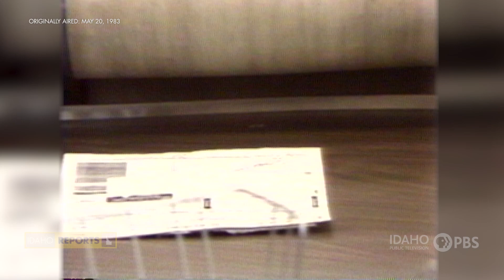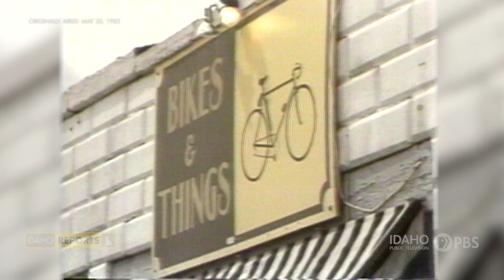IR Archive 1983 | Idaho Reports: Quarterly Taxes | May 20, 1983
Governor John Evans tried for a long time to get the Idaho legislature to require quarterly tax payments from individuals and businesses who paid taxes once a year. He tried again during a special session in June, 1983. Idaho Reports looked at the controversy surrounding quarterly tax payments and considered the question; are quarterly taxes a matter of fairness or could they be a blow to small businesses?